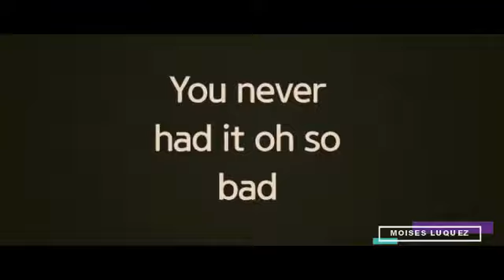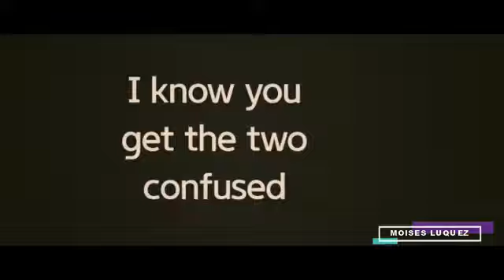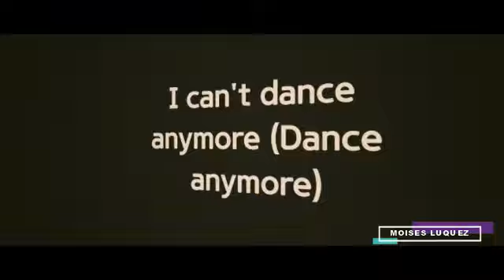Darren Criss - i can't dance (Letra/Lyrics)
Letra de la canción "I Can't Dance" de Darren Criss, publicada el 21 de Mayo de 2021.
Lyric video of "I Can't Dance" by Darren Criss, published May 21, 2021.

*MIS REDES*
Mi Facebook: